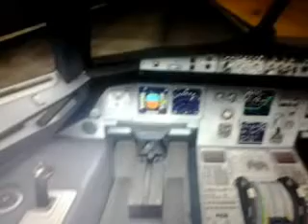FSX-Delta Airlines A330-200 Landing in Rome Fiumicino-34L